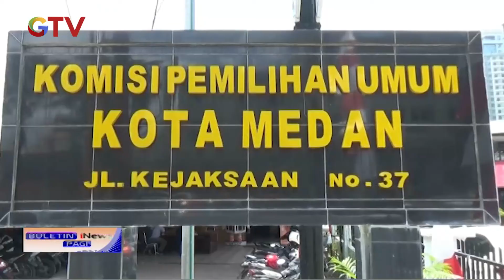KPU Tetapkan Dua Calon Wali Kota dan Wakil Wali Kota Medan - BIP 24/09